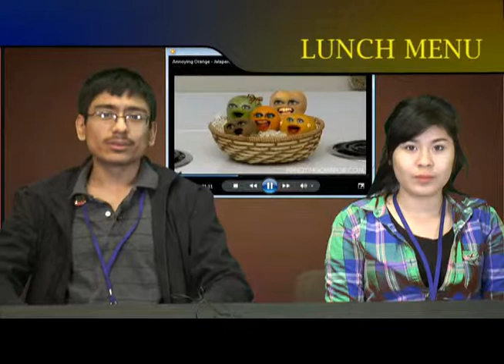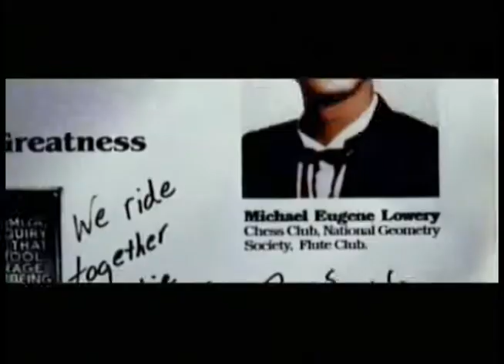MONDAY FEBRUARY 23, 2015